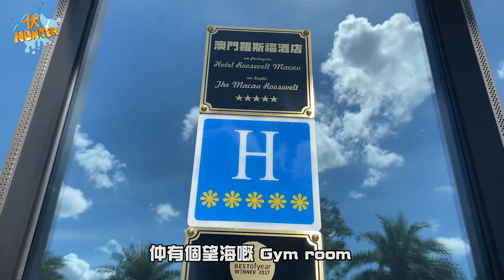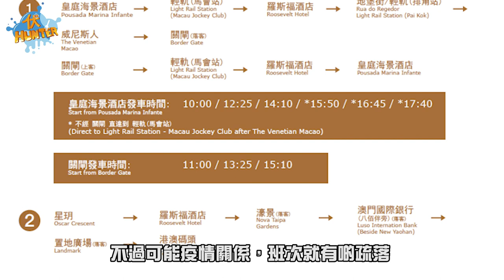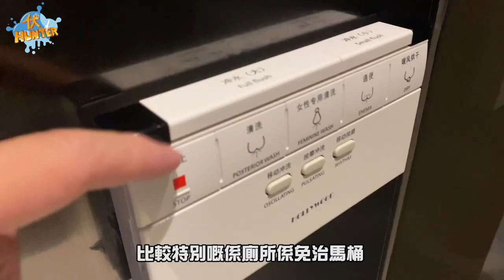[酒店試伏器#1]試住澳門羅斯福酒店!「唯」景酒店？無邊際泳池實際有冇伏？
想搵酒店渡假又唔知擇邊間好?
伏Hunter為你帶來酒店試伏器！
第一集豪一豪氣去入住傳說中有個無邊際泳池嘅澳門羅斯福酒店
究竟入住之後有冇中伏呢？